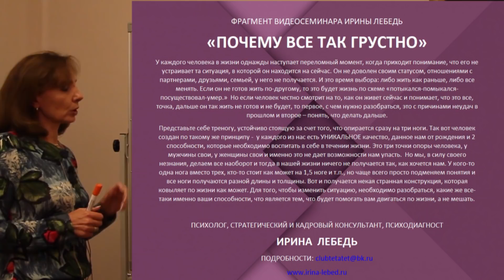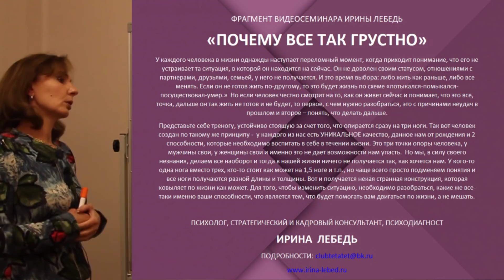Почему все так грустно - фрагмент видеосеминара психолога Ирины Лебедь